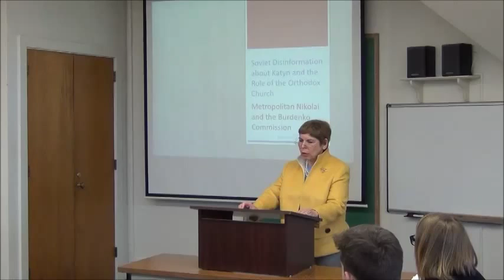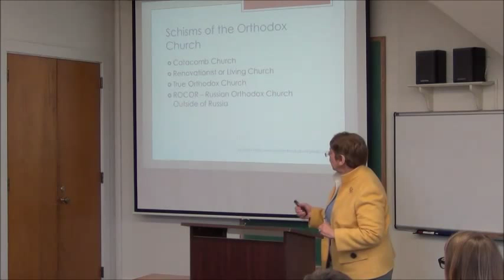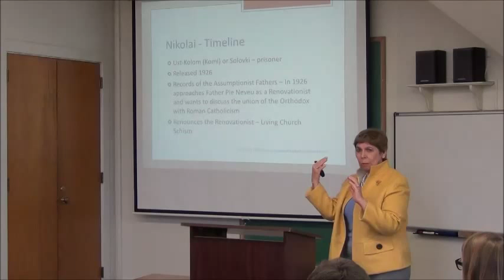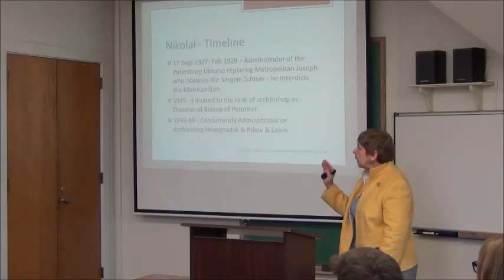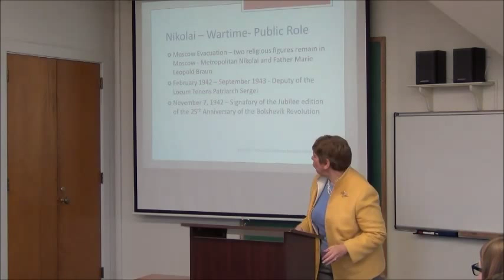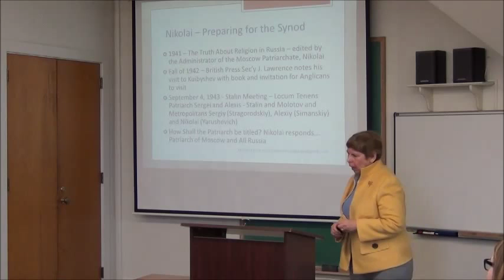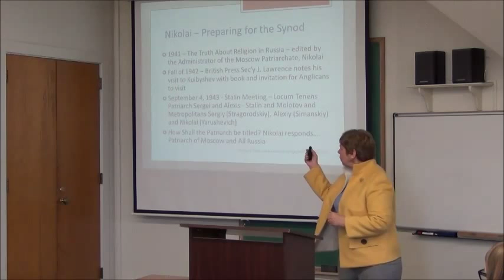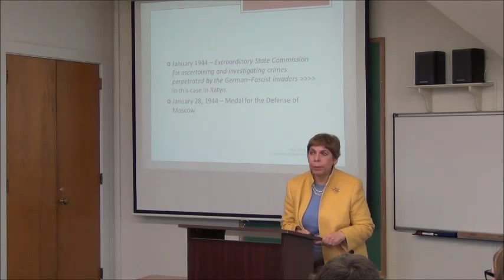Brownbag: “Soviet Disinformation on Katyn and the Role of the Orthodox Church,” Krystyna Piorkowska